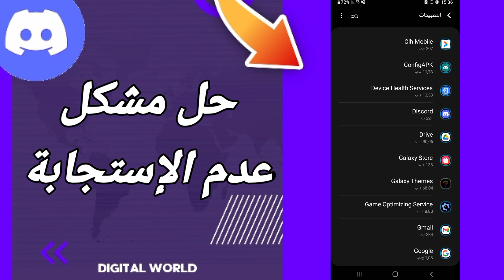كيفية طريقة حل مشكلة عدم الإستجابة على تطبيق الديسكورد Discord